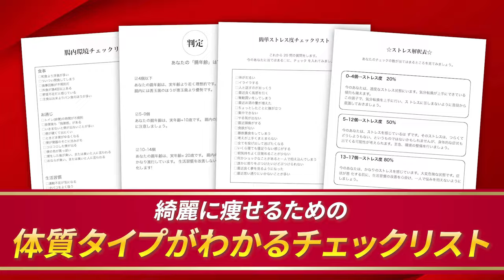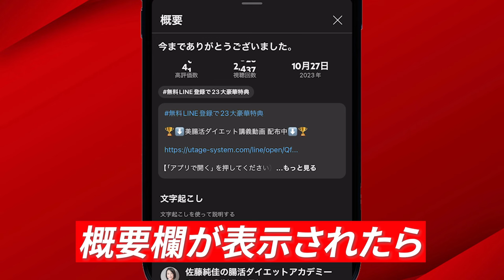夏に痩せる飲み物TOP3！むくみ劇的解消｜脂肪と老廃物｜カルディで買える｜腸活ダイエット